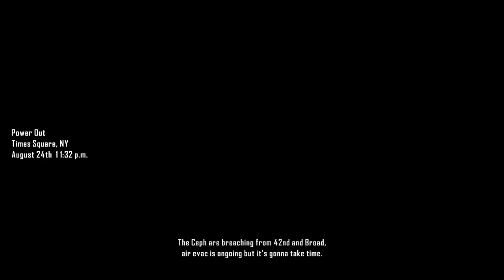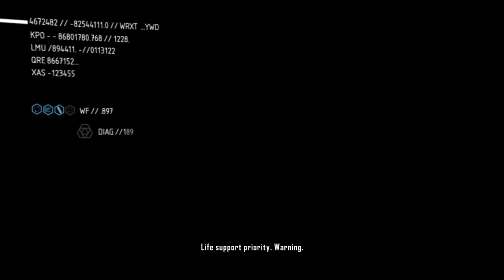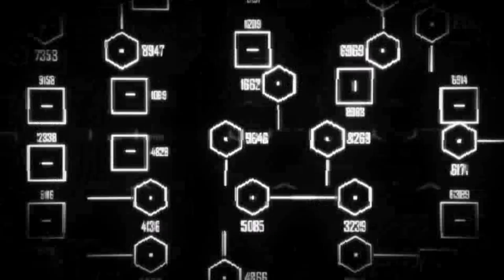Crysis 2 Remastered | PC Playtrough #4